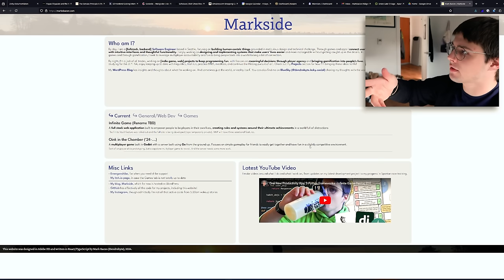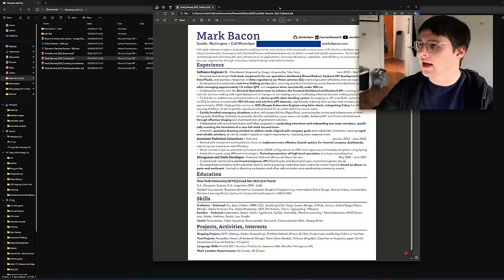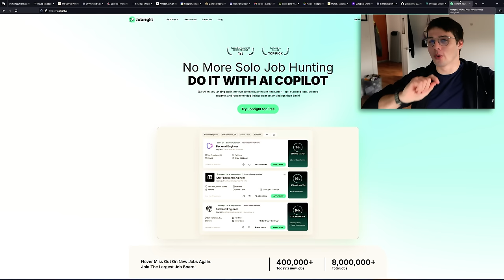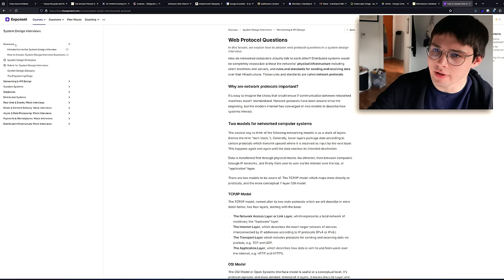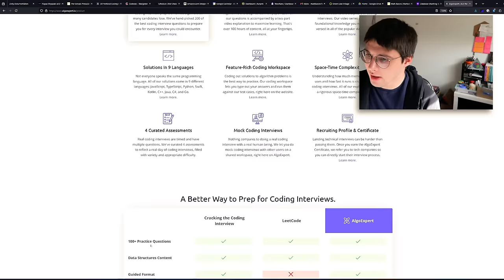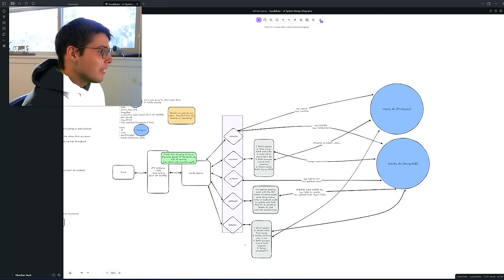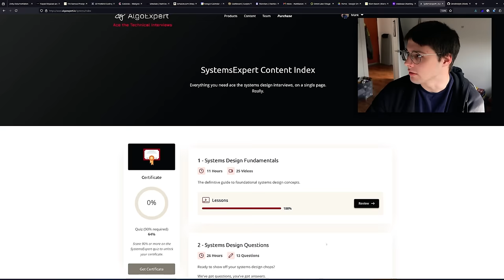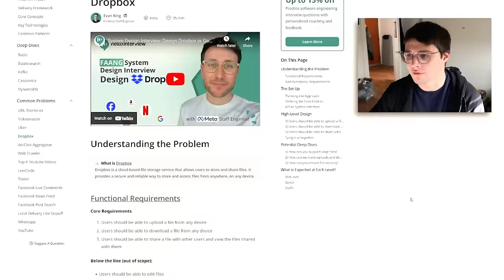From 6 Months Unemployed to 2 Offers: What I Learned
I was definitely running low on “it is what it is”

* All interview information is publicly available on the internet and is summarized from general practices

Try Todoist! No referrals anymore but I still think you should give it a shot

🔖 Chapters / Timestamps
00:00 - The MARKet
00:45 - What I’ve done since being laid off
01:07 - Rising to the lowest level for your highest competence
01:26 - Resume 👏 Recap 👏
03:34 - Land interview, fail interview, repeat (Startup rejection)
05:21 - RESOURCES: Mock interviews
06:31 - Exploring startups
07:22 - Figuring out what I wanted (Cloudflare & TikTok rejections)
08:44 - RESOURCES: Studying algorithms / LeetCode
10:24 - Gain your own experience (Replit rejection)
12:10 - RESOURCES: Studying system design (iteration routine)
16:02 - Grateful for feedback, reflecting on failures
16:51 - A balance between practical experience and explicit studying
19:48 - Work hard to get out of the level you are in
20:19 - I rejected a contracting role, and here’s why
21:08 - The adventure continues in its next chapter